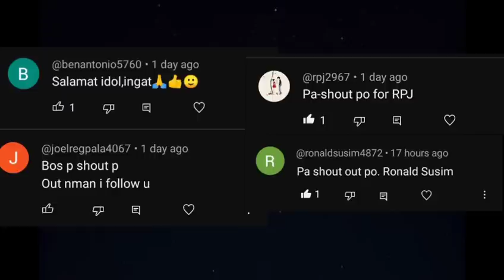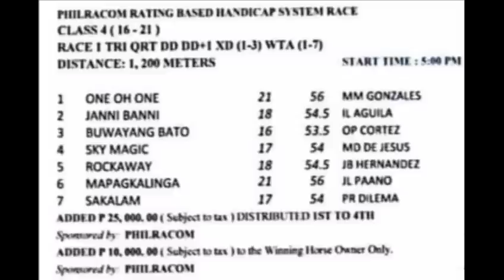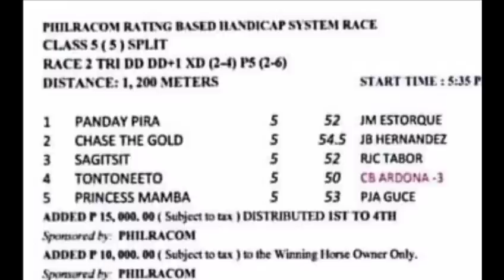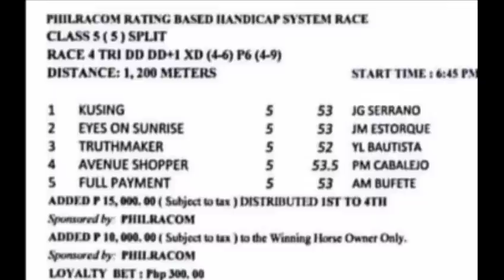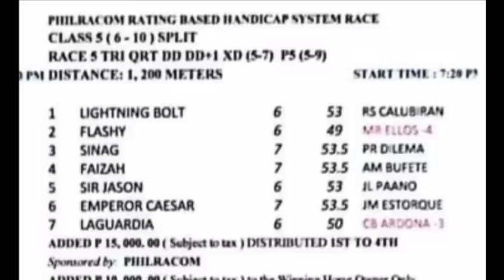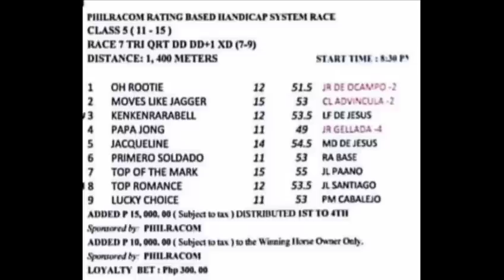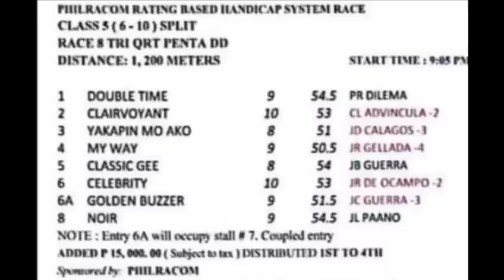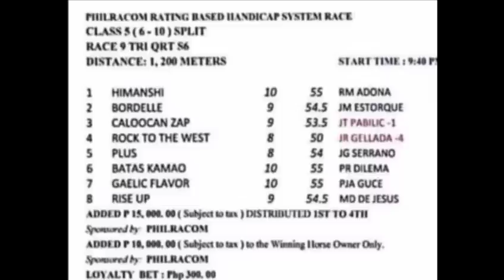MMTCI RACING TIPS June 20, 2023 SILIP TV Karera Pinoy